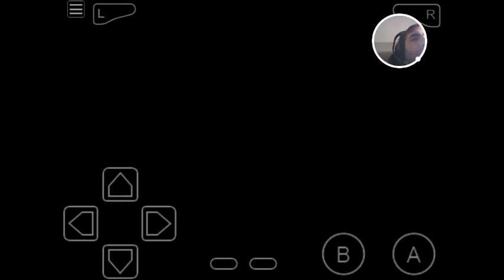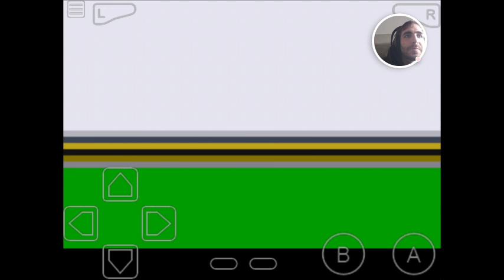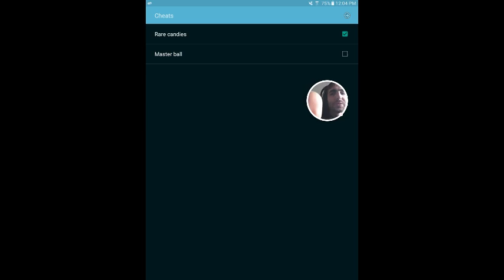INSANE HACKED POKEMON DARK RISING